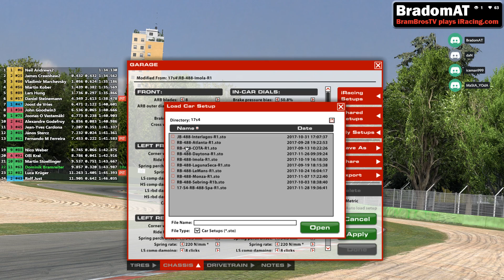iRacing private VLS @ Imola - GTE Class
iRacing Inofficial VLS @ Imola

There are still places free for new drivers

PC-Specs:
* GTX 770
* [16 GB RAM]
* 128 GB Samsung 830 PRO
* Windows 8.1 64Bit
* [TX 458 Italia - XBOX ONE / PC]
* ([Logitech G27]
* [Logitech G35 (Headset)]
*[Logitech Z623]
* [Benq XL2411Z]